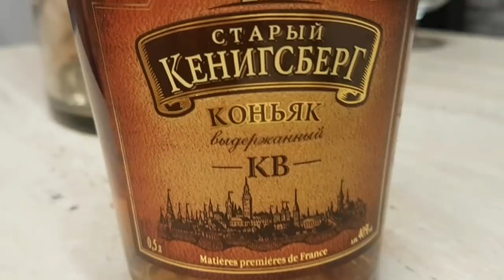Коньяк Старый Кенигсберг КВ, дегустация.